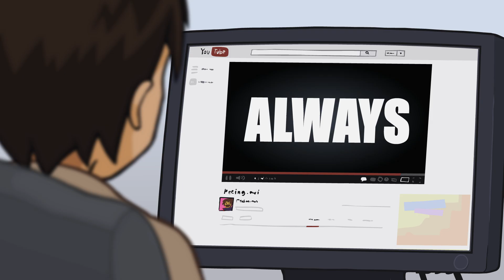When Peeing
Just a quick short to try adapting a comic that I did awhile ago, and to try out some of our new character designs/style ideas. The original comic

EXTRA SPECIAL THANKS to my friend Mike who played the shit out of the electric guitar at that one part.  Yeah you know the part.  THANKS MAN

Animation and Music by Redminus
Voices by Redminus and Caxx

Shirts!